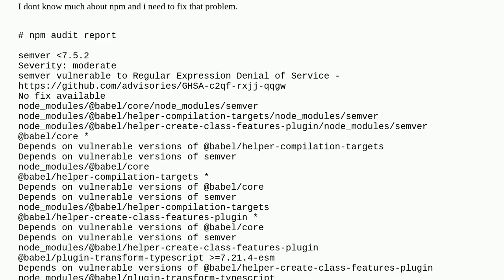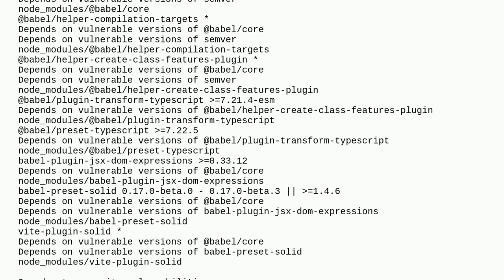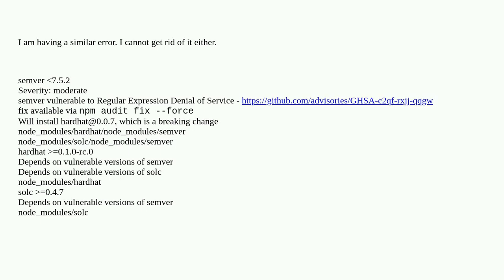I cant Fix NPM vulnerabilities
A special thanks goes out to the community

  npm npm-vulnerabilities semantic-versioning node.js npm-audit